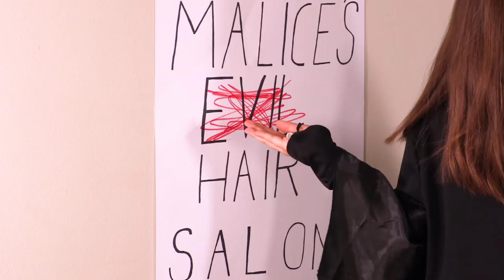LOCKED IN THE TOY STORE OVERNIGHT - Teddy Bear Rescue Mission - Princesses In Real Life | Kiddyzuzaa